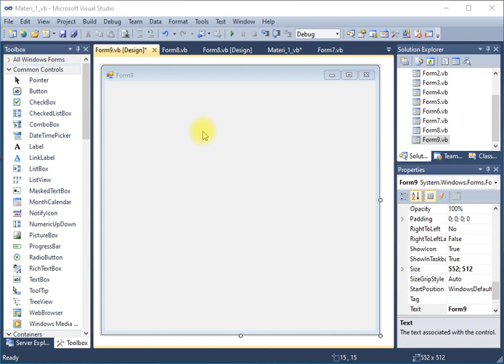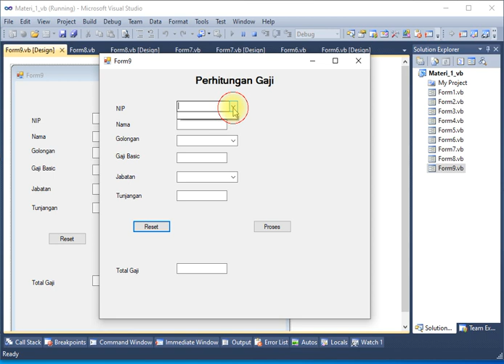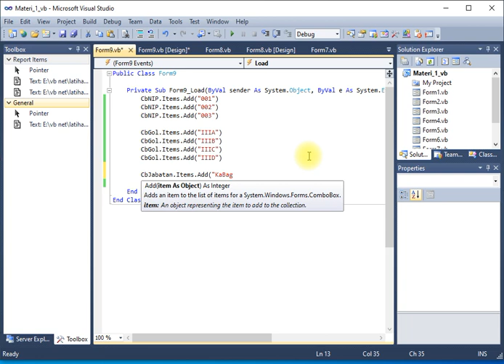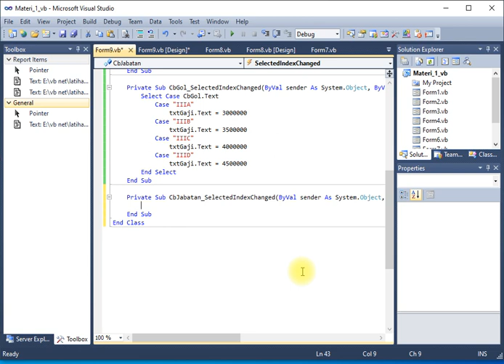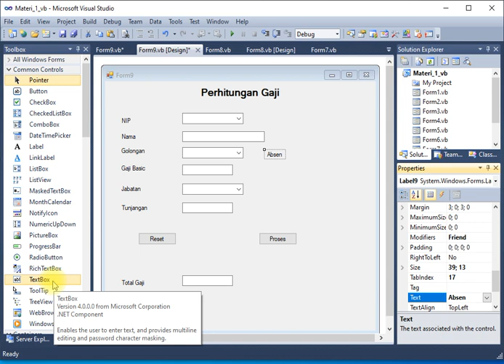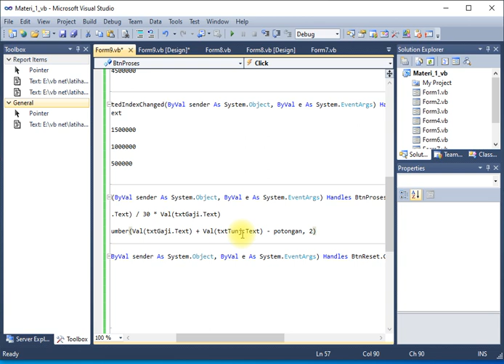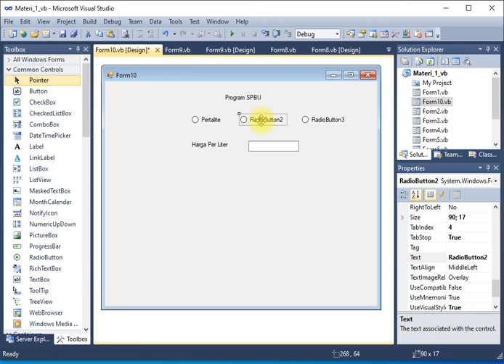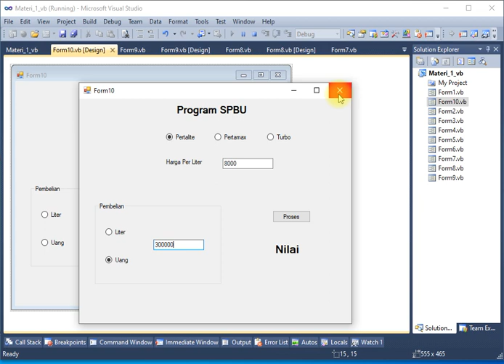VB.Net : Materi 4 (Percabangan Select Case)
Membahas mengenai latihan penggunaan Select Case